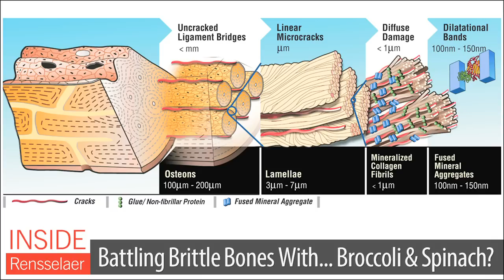Inside Rensselaer: December 14, 2012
In this issue: Shawn-Yu Lin a fellow of the AAAS, Joyce McLaughlin a fellow of the AMS, a holiday concert at EMPAC, antibodies against Alzheimer's, battling brittle bones, student accolades and awards, a telethon for Sandy's victims, and more.